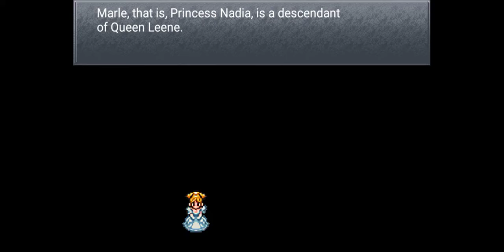Chrono Trigger EP.1 Walkthrough (Android)